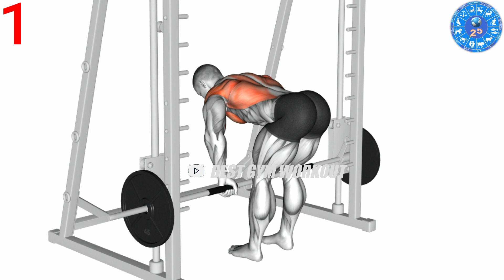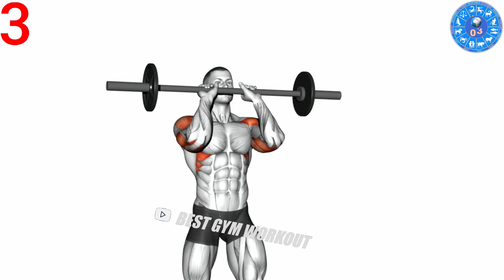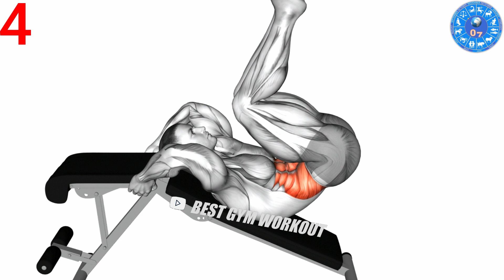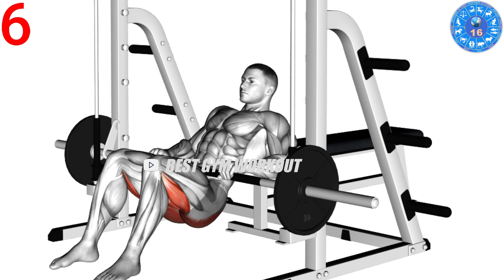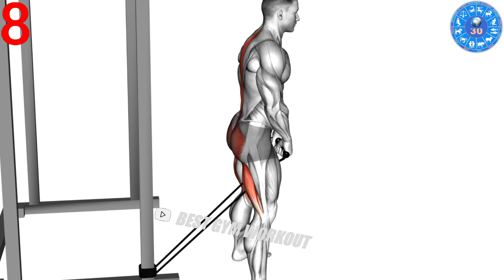Exercises To Make Your Joints Stronger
BEST GYM WORKOUT, Gym guide, Body building, Sports training, Home workouts, Best gym exercises, Fastest way to build muscle, Endurance health, Full body muscles, The best best exercise, Bodybuilding, Regular sports practice, Fastest effective exercises, How to have a healthy body?, Best home exercises, Gym motivation, Best exercises, Effective workout.

1)This video has no negative impact on the original works (It would actually be positive for them)
2)This video is also for teaching purposes.
3)It is positively transformative in nature.
4)I only used bits and pieces of videos to get the point across where necessary.